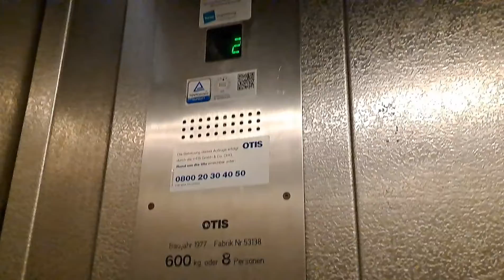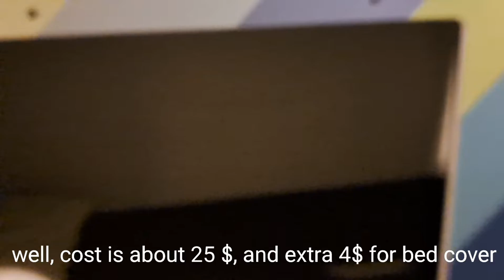Accommodation and Traveling in Berlin